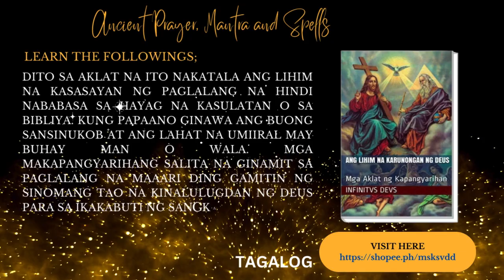KARUNUNGAN NG DEUS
HOW TO ORDER / CASH ON DELIVERY OR CASH ON PICK-UP

JUST WRITE THE FOLLOWING;

COMPLETE NAME:
COMPLETE ADDRESS WITH LANDMARS:
ACTIVE CP NUMBER:
FOR CASH ON PICK-UP ON LBC BRANCH;
JUST WRITE THE LBC BRANCH NEAR YOU AT DOON PO NINYO KUKUNIN.